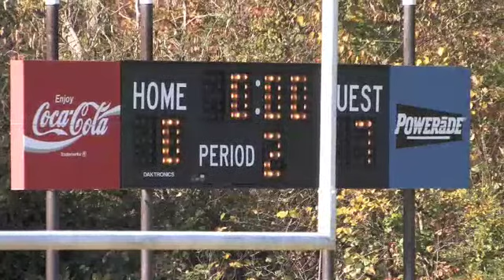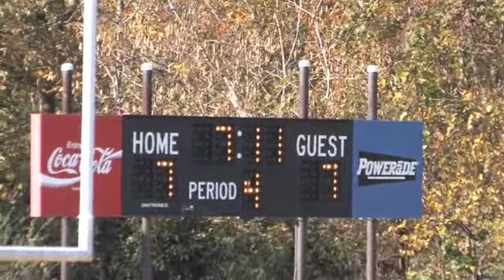2008 Super Bowl Highlights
2008 Super Bowl Highlights